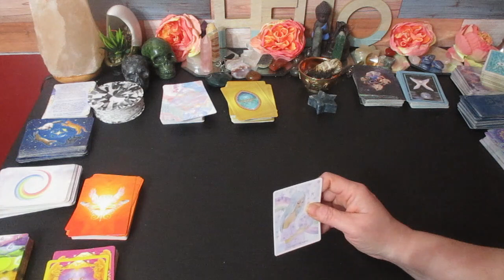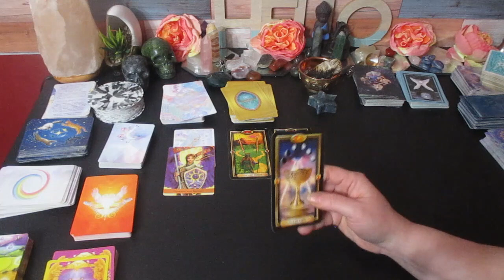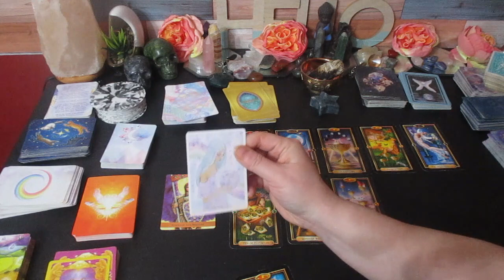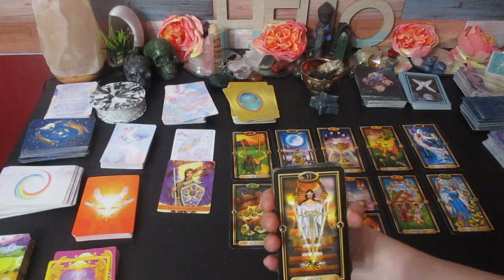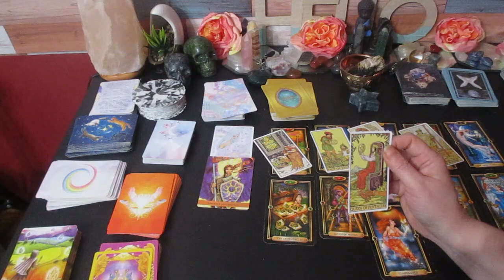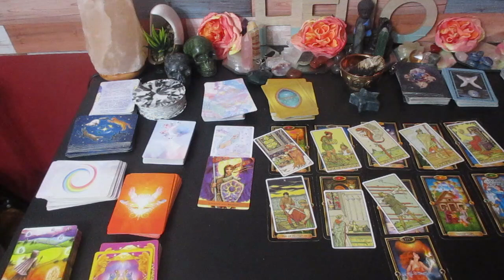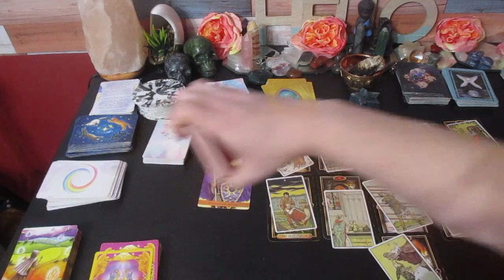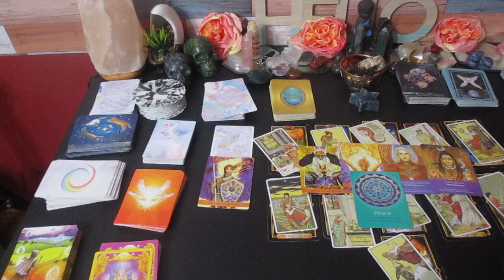AQUARIUS ♒ "YOU HAVE THE MIDAS TOUCH" 🪙💰 What's Coming is Truly Amazing! 🎊January 15 - 31 Tarot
Aquarius This is a very magical time for you. Everything you touch is turning to Gold

Much love!
~Renee G